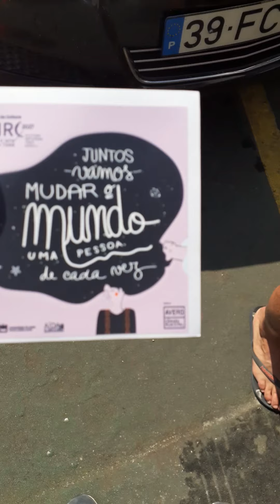Ferry leaving Aveiro Port (ON BOARD)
We are sailing on Cale de Aveiro